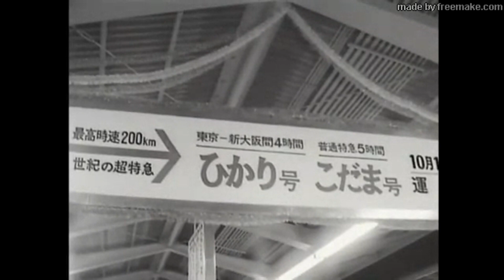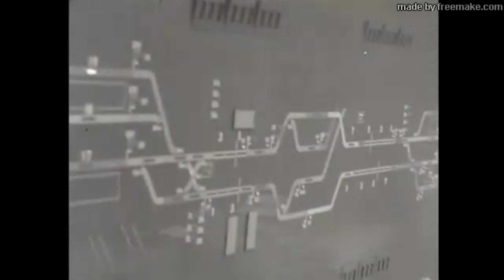新幹線は今日もゆく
とび出せ　とび出せ
矢のように　とび出せ
ぬけていこう　ぬけていこう
風を切って　ぬけていこう
ララン　ラ　ランラン　ラランララン
ゆめの国につれてゆく　しんかん線
みんなの光　しんかん線　しんかん線